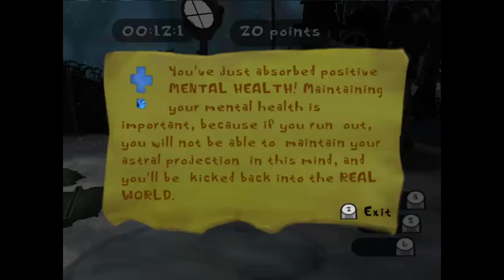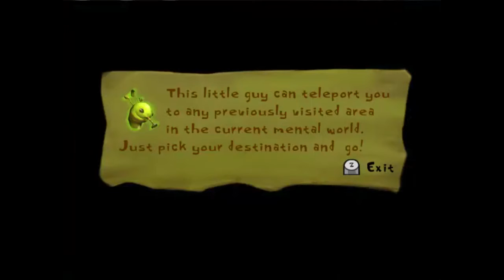Let's Play Psychonauts [BLIND] - Episode 2